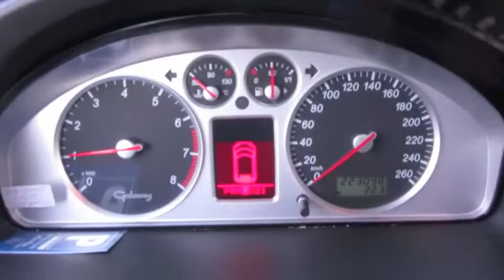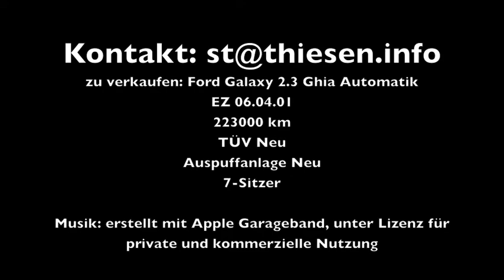Ford Galaxy 2.3 Ghia, 7-Sitzer mit Anhängerkupplung, TÜV bis 01/2016 zu verkaufen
Ford Galaxy 2.3 Ghia zu verkaufen, EZ 2001, 143 PS, 223000 Kilometer, TÜV neu (bis Januar 2016), Auspuff neu (im Januar 2014), 7 Sitzer, Blaupunkt CD-Wechsler und Navi, 8-fach bereift, drehbare Vordersitze, EURO 3 u.v.m.